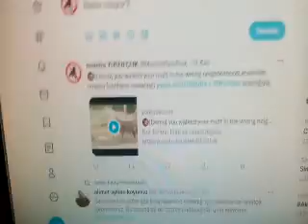cuma sabahı bok ve virüs büyüsü şaşmadı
pencerenin altına.yapan kedileri aklamak ve parazit/koku dayatmak için bütün gece karşımıza diktiği sokak köpekleri karanlıkta az seçiliyor